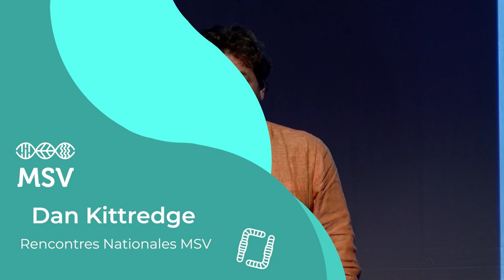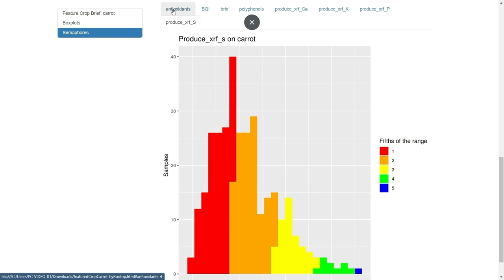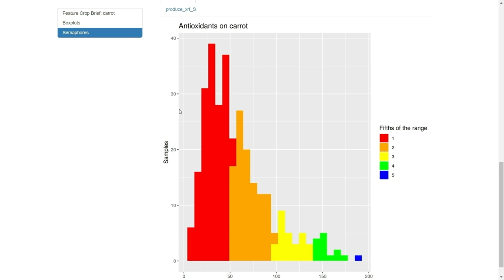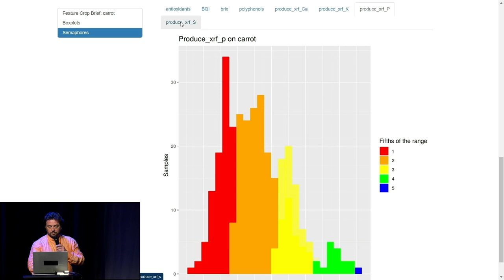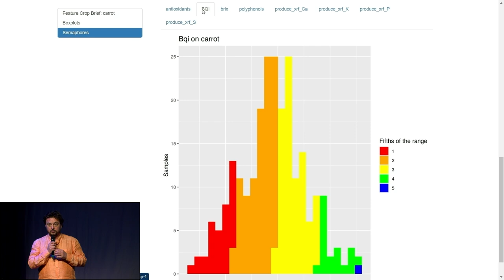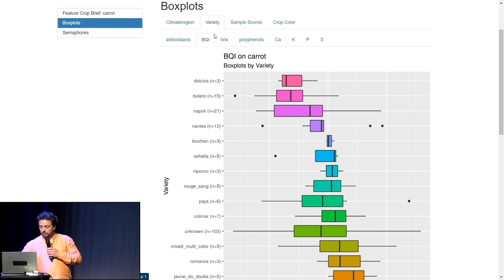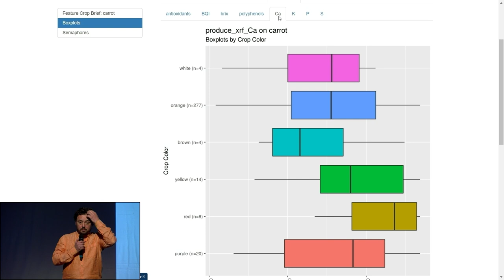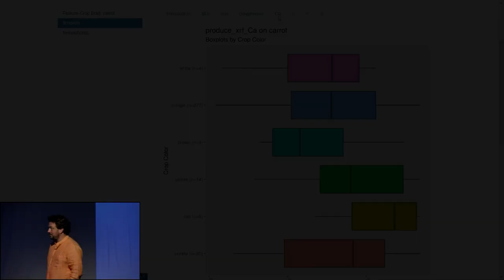Rencontres Nationales 2022 - 2éme journée - Dan Kittredge - Qualité nutritionnelle des légumes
Deux journées autour du maraîchage sol vivant ont été organisées le 7 et 8 Novembre 2022. Dan Kittredge nous présente des résultats d'études traitant de la qualité nutritionnelle des légumes

Prochaines rencontres Nationales le 4 et 5 Novembre 2023 !
Inscrivez vous ici (prix libre, les inscriptions permettent de nous faciliter la logistique)

Pour encore plus de vidéo MSV, n'hésitez pas a participer aux financement des futurs portraits de ferme